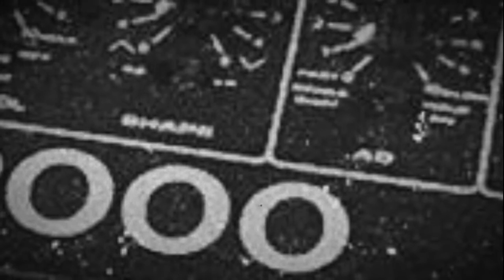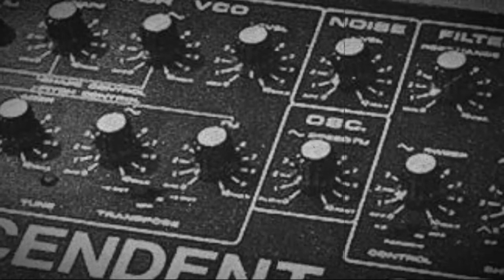Synth Explorer Transcendent 2000 - Transcendent Loops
Loopmasters present the next instalment in the exclusive Synth Explorer Series – this time transporting you back to the Shadowplay sounds of the late 1970s and the Powertran Transcendent 2000

Designed by Tim Orr of EMS, this sought after Monosynth was championed by Martin Hannet and Bernard Sumner, making numerous appearances on Joy Divison records and other transmissions produced by Hannett - who reportedly owned five.